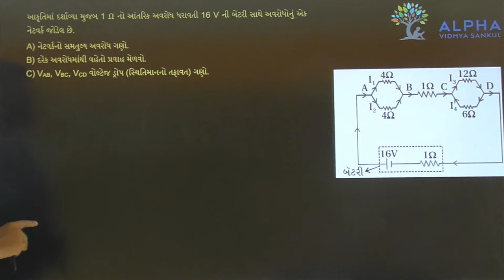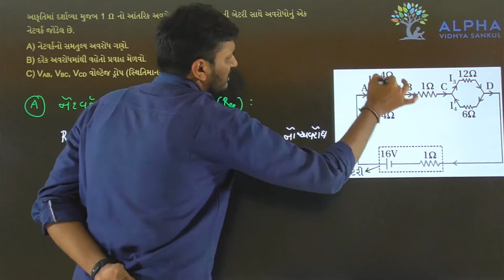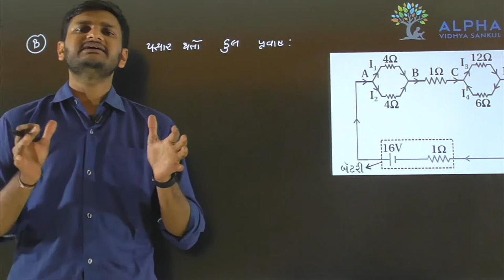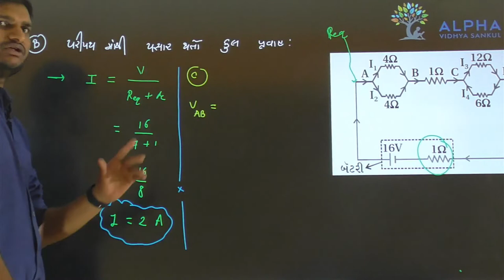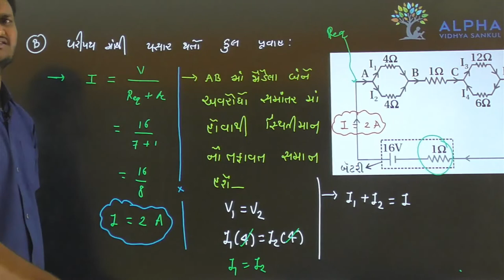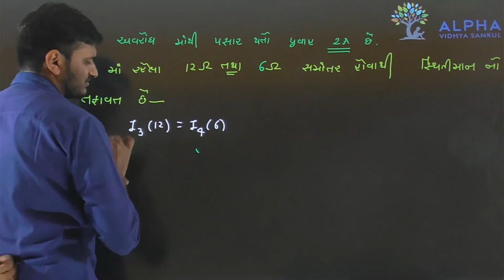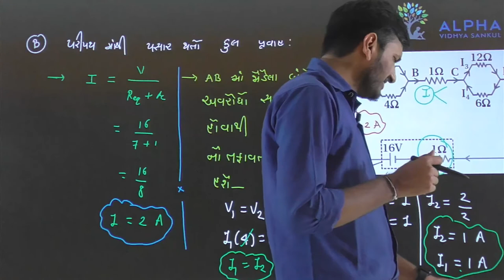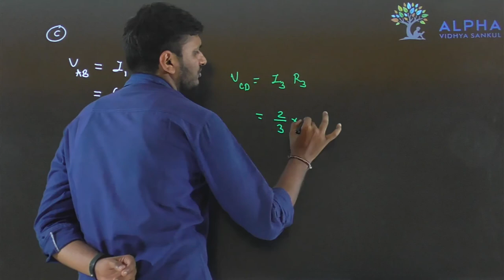Paper 1 | Section B | Que 26 | Physics | Std. 12 | Alpha Vidhya Sankul | in Gujarati by Rohit Sir